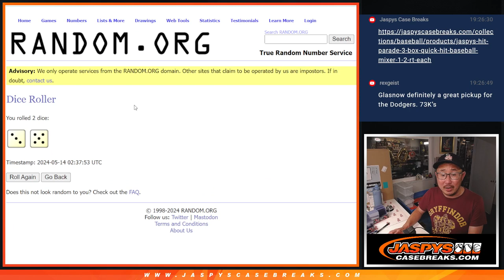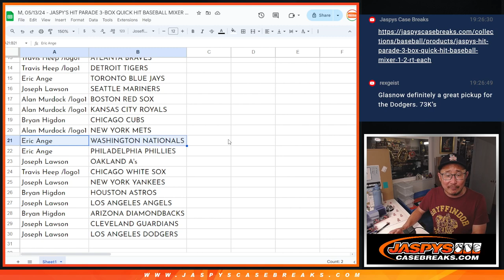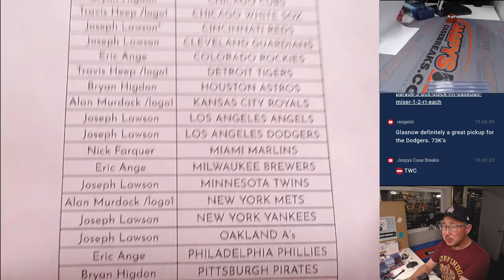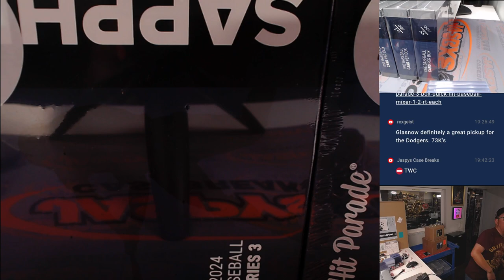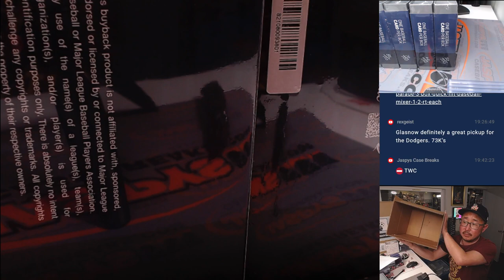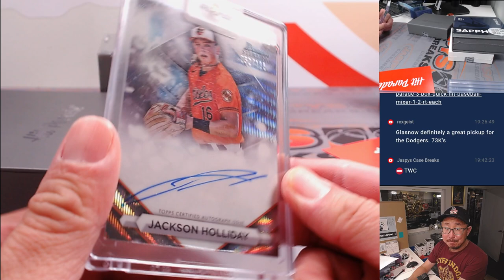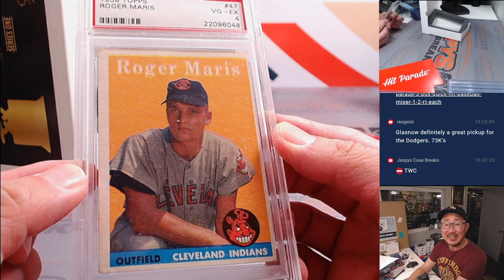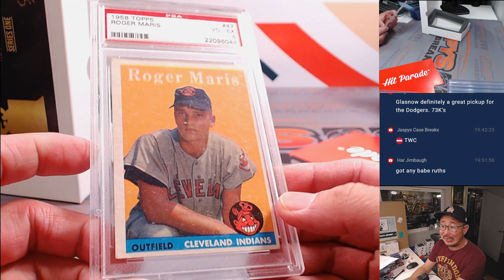M, 05/13/24 - JASPY'S HIT PARADE 3-BOX QUICK HIT BASEBALL MIXER #1 *2 RT EACH*